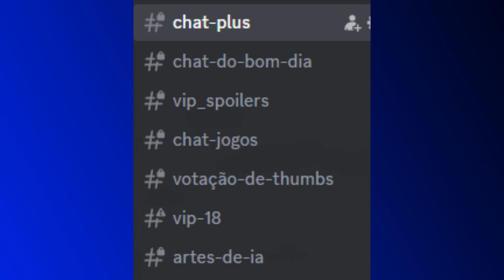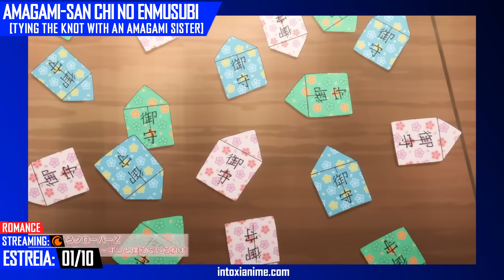5 MELHORES ANIMES DE OUTUBRO 2024!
Lista de estreias de Outubro 2024 com mais potencial na opinião do Marco.

► Mangá de Dandadan no BR

00:00 Começo
00:18 Vire membro!
00:57 Blue Box [Aposta de Romance]
02:52 You are Ms. Servant  [Aposta de Romance]
04:16 Amagami  [Aposta de Romance]
06:07 Mechanical Arms [Aposta de Ação]
08:21 Dandadan [Aposta de Ação com romance]
10:43 Extras (Os sem streaming é porque não foi oficialmente informado ainda)
15:47 Continuações